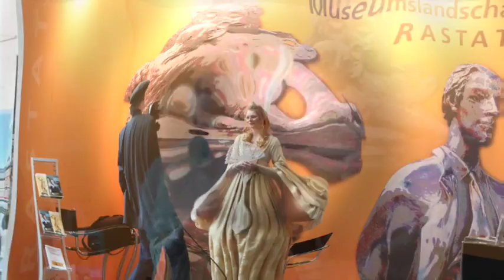Schloss Favorite | Rastatt / Förch | Baroque summer residence and hunting palace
Die Staatlichen Schlösser und Gärten präsentieren die Epoche des Barock in Rastatt, so auch das  Schloss Favorite, das älteste und einzige nahezu unverändert erhalten gebliebene deutsche „Porzellanschloss“.

Seine Ausstattung, seine reichhaltigen Sammlungen und seine idyllische Lage machen Schlos Favorite zu einem Gesamtkunstwerk von europäischer Bedeutung.

This enchanting Baroque summer residence and hunting palace was built from 1710 to 1727 for the young Margravine Sibylla Augusta of Baden-Baden.

At Favorite Palace, which is just a short carriage ride from Rastatt Residential Palace, the court met for festivities involving hunting, concerts and banquets.